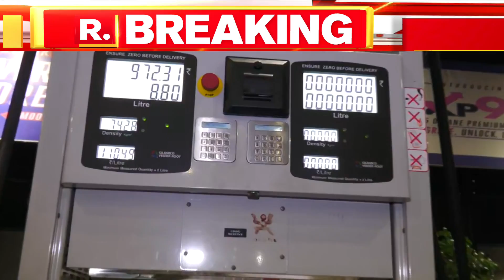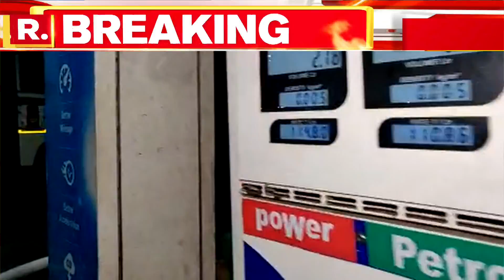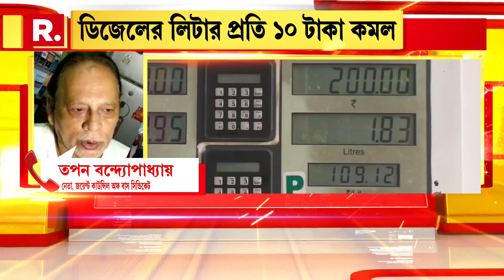Bangla News I কমল Petrol-Diesel-এর দাম, অন্যদিকে, NIA-এর জালে JMB জঙ্গি I '২৯৪'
রিপাবলিক স্বাধীন।
রিপাবলিক নির্ভীক।
আপনিই রিপাবলিক।